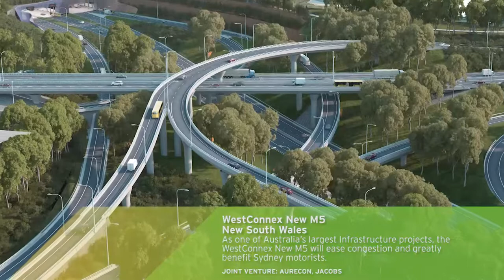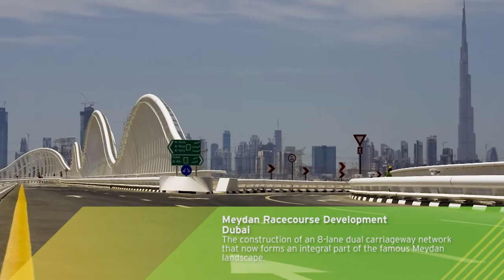Engineering roads to communities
Aurecon designs and delivers roads projects, globally. Our roads projects are more than just providing hard infrastructure: they create positive experiences in connecting people across cities and regions, and strengthen economies by allowing freight to move more efficiently across our transport networks. Our roads and transport planning expertise spans across all types of road infrastructure - from rural access roads to complex freeways, toll roads and system interchanges.